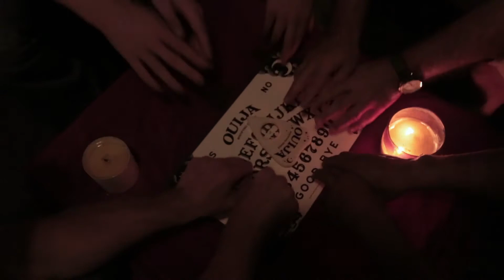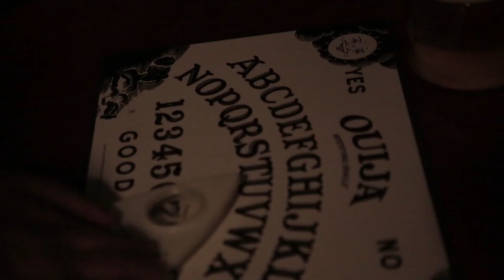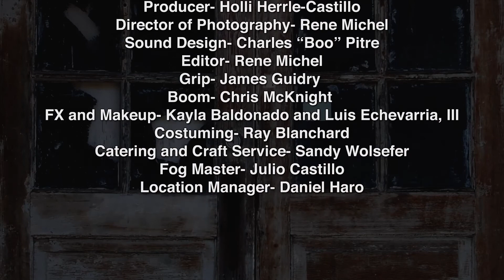"Run" Bad Wolf Productions